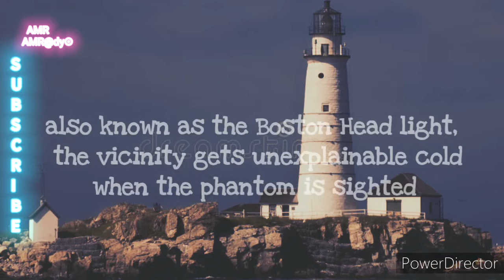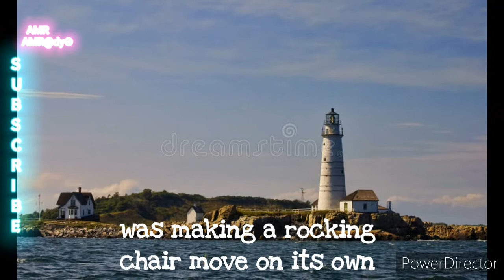Ghostly Encounters at Boston Lighthouse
Welcome to the mysterious world of the Haunted Lighthouse in Boston, Massachusetts! Prepare to be thrilled as we explore the chilling legends and eerie tales surrounding this historic seaside beacon. Join us on a supernatural journey filled with ghostly encounters and paranormal experiences that will send shivers down your spine. Discover the hidden secrets of the haunted lighthouse that have baffled locals and visitors for generations. Get ready for a spine-tingling adventure as we uncover the truth behind the mysterious occurrences at one of America's most haunted landmarks. Don't miss out on this gripping exploration of the Boston Lighthouse's dark and haunted past!

This video is located under the Most Haunted Lighthouses Playlist, which can be found in this Channel's Playlist Section.